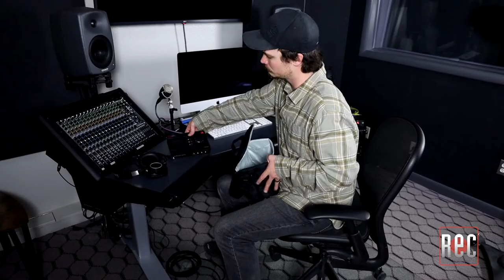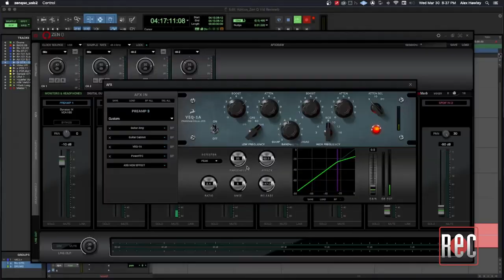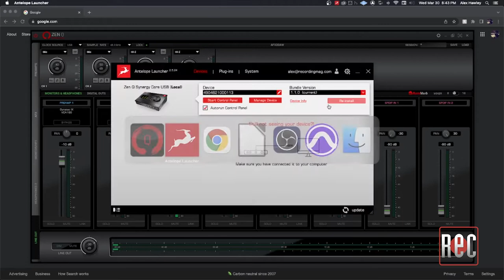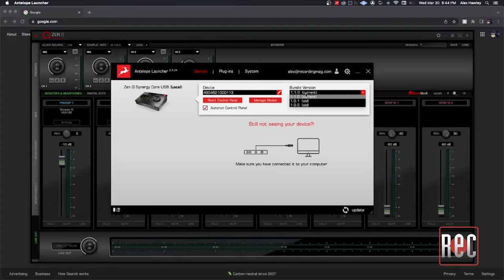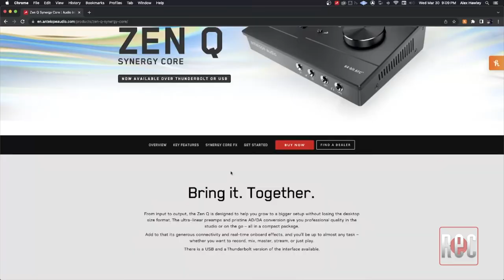RECORDING Video Review: Antelope Audio Zen Q Synergy Core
Associate Editor Alex Hawley reviews the Zen Q Synergy Core from Antelope Audio.

Check out the print review in the April 2022 issue of RECORDING Magazine.

Learn more about the Antelope Audio Zen Q Synergy Core